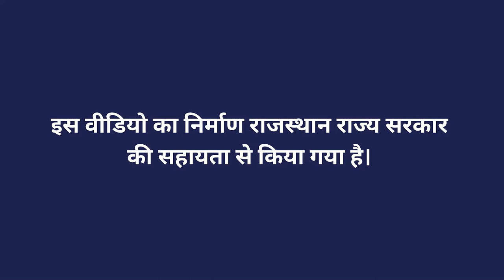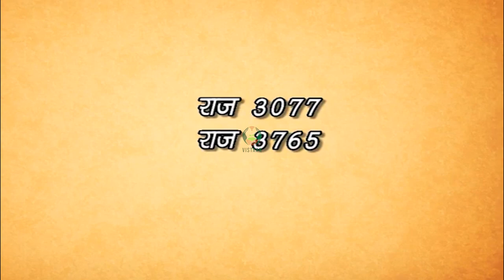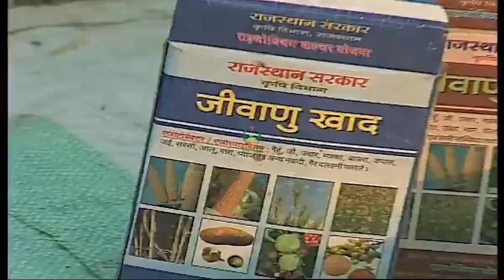गेहूं की उन्नत खेती